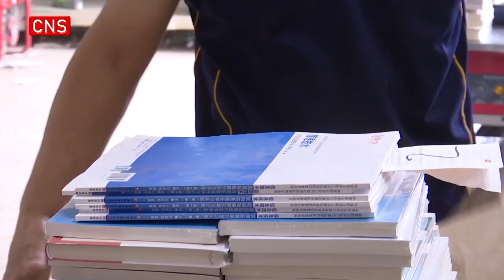Companies in China's flood-hit Zhuozhou resumes production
Publishing, printing and distribution companies in Zhuozhou, Hebei Province,  resumed production after suffering serious flooding in August.

Affected by the previous floods, a total of 213 publishing, printing and distribution companies in Zhuozhou suffered varying degrees of losses.

The local government established corporate service groups, and recycled soaked paper to help the companies resume production. In a workshop of a printing company in Zhuozhou, workers were carrying out production operations. According to Wang Fang, the person in charge of a company, the company specialized in the design and printing of paper products, and bookbinding. Earlier, some orders were delayed due to flooding. After the water level fell, the company immediately organized personnel to prepare for resumption such as disinfection and dredging. The company is now back in production.

It is understood that after the flood, Zhuozhou held a bank-enterprise matchmaking meeting for publishing, printing and distribution companies. Financial institutions introduced policies such as loan extension, free interest, and interest reduction to solve corporate funding problems. The city also coordinated paper mills, pulp mills and other enterprises to recycle soaked paper and help disaster-stricken enterprises return funds. Up to now, a total of 135 publishing, printing and distribution companies in Zhuozhou have resumed work and production. The return-to-work rate reached 63.4%.